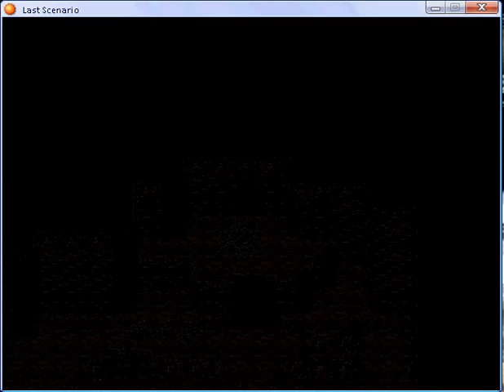Last scenario part 117.flv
Kohlen part 3 and Possessed Mine Shaft part 1
You can't play this video, watch it on my channel.